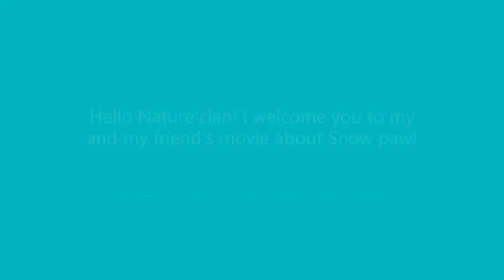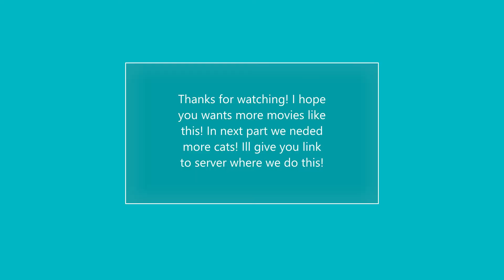Movie }- From App to Leader Part 1-{Look to description!}